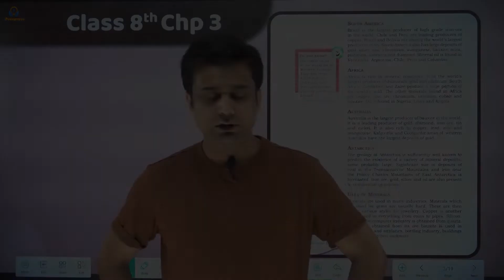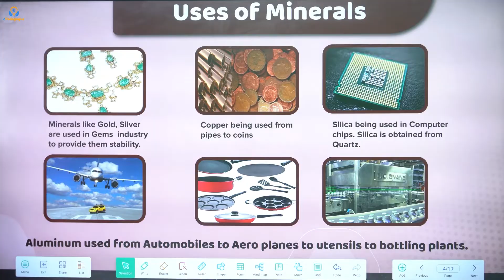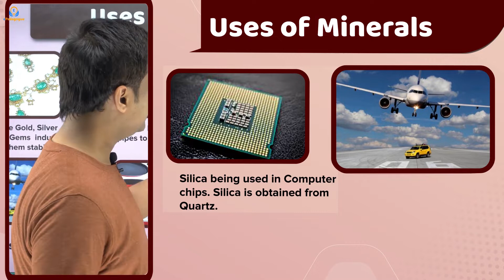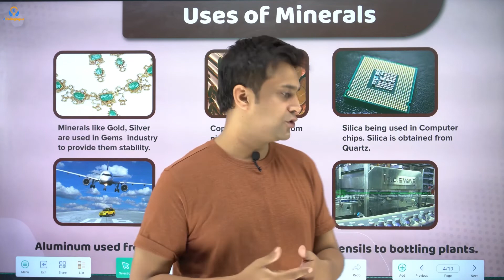Class 8th | Chapter 3 | Uses Of Minerals | Geography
CBSE Class 8 Social Science Revision Notes History  Minerals and Power Resources
Minerals are naturally occurring substances that have a definite chemical composition.

Minerals are formed in different types of geological environments, under varying conditions.
Minerals can be identified on the basis of their physical properties such as colour, density, hardness and chemical property such as solubility.
Minerals are distributed in rocks and sea bed also.
Tropical regions are very rich in terms of mineral resources.
Types of Minerals:

On the basis of composition, minerals are classified into metallic and non-metallic types.
Metallic, minerals contain metals in raw form.
Metals are hard substances that conduct heat and electricity and have lustre or shine. For example, iron ore and bauxite.
Metallic minerals are of two types: (a) Ferrous and (b) Non-ferrous.
Ferrous minerals contain iron ore, manganese, and chromites. Most of the Iron and steel industries and heavy industries depends on this mineral.
Non-ferrous minerals do not contain iron but may contain some other metals like gold, silver, copper or lead.
Non-metallic minerals do not contain metals. For example, limestone, mica, gypsum, coal, and petroleum.
Mining, drilling, and quarrying are the three extraction methods of minerals.
Mining is the process of taking out minerals from rocks buried under the earth’s surface.
The process of mining includes two methods: (a) Open cast mining, (b) Shaft mining
Deep wells are bored to take minerals out and this process is called drilling.
In the process of quarrying, minerals that lie near the surface are simply dug out.
Mineral based industries are the backbone of industrial development of a nation.
Mining needs cheep labour and resources to extract it off.
Distribution of Minerals:

Minerals are found in igneous rock, metamorphic rocks and sedimentary rocks.
Iron ore, nickel, copper minerals are found in igneous and metamorphic rocks.
Limestone is found in sedimentary rocks.
Plateau region of India such as Deccan and chota Nagpur plateau provides the rich level of mineral distribution.
Uses of Minerals:

Some minerals which are usually hard are used as gems for making jewellery.
Copper is used in almost everything from coins to pipes.
Silicon is used in almost everything from coins to pipes.
Silicon is used in the computer industry which is obtained from quartz.
Aluminum is used in automobile, airplanes, bottling industry, building and in kitchen cookware.
Mica is used to make electrical appliances and glassmaking industries.
Iron and steel is used in every indurstry.
Distribution of Minerals in India:
Iron: Jharkhand, Odisha, and Chattisgarh
Bauxite: Jharkhand, Odisha, and Chattisgarh
Mica: India is the leading producer of mica in the world. Jharkhand, Bihar, Andhra Pradesh are major producing states.
Gold: Kolar in Karnataka
Conservation of Minerals:
Minerals are the non-renewable resources.
It is necessary to reduce wastage in process of mining.
Recycling of metals is the way to conserve mineral resources.
over exploitation is harmful for environment as well.
Power Resources:
Power resources are of two types: (a) Conventional Resources, (b) Non-conventional Resources
We need power resources for industry,domastic use, agriculture, transport, communication and defence.
Conventional Sources of Minerals:
The energy resources which have been in common use for a long time are known as conventional sources.
Firewood and fossil fuels are two main conventional energy sources.
Fossil fuels comprises of Coal( known as burried sunshine), Patroleum (known as black gold), Natural Gas and Hydroelectricity.
Non-Conventional Sources of Minerals:
Non-conventional sources of energy are renewable in nature.
Solar energy, wind energy, tidal energy, etc. are  the examples of non-conventional sources of energy.
They are more expensive  as it needs technological upgradation.
India has a great potential for Solar energy.